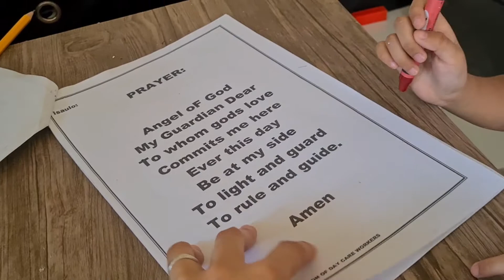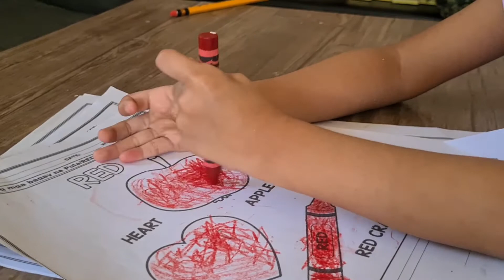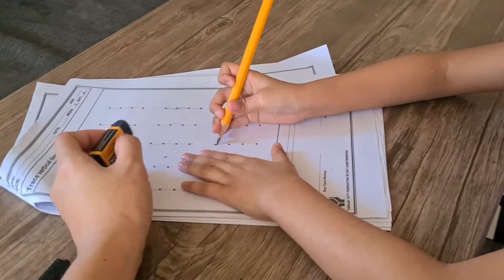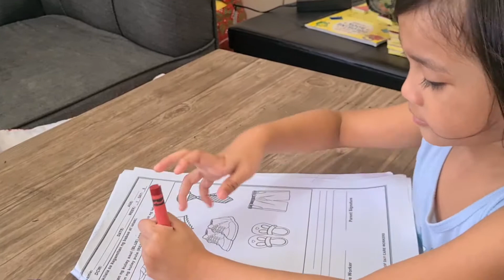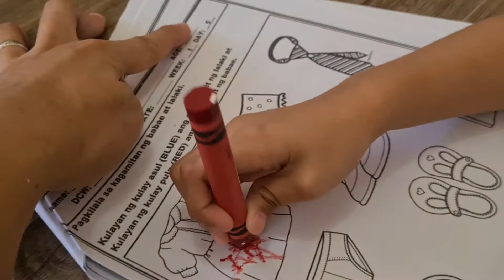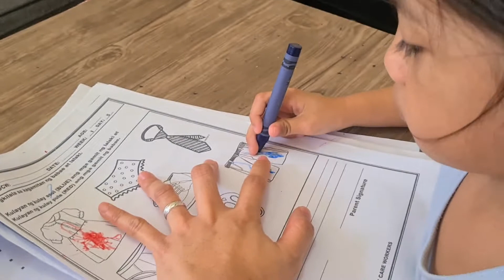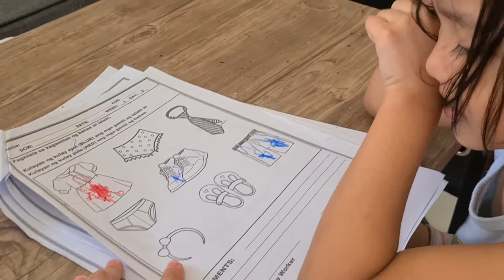Paa Tuhod Balikat Ulo | Pat tries Daycare Module Week 1